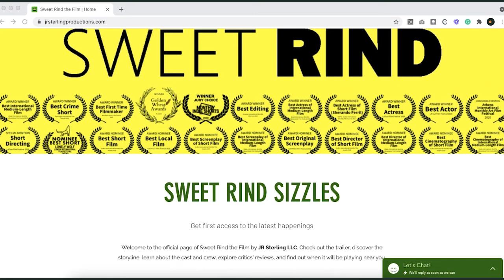'Sweet Rind' screenwriter Clinton 'JR' Roache is gearing up to turn the short into a feature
juliemango.tv talks with screenwriter Clinton ‘JR’ Roache about what's next for the multi-award-winning short, his plans to turn it into a feature, and the social and economic climates that breed people like the two main characters in Sweet Rind and how our disconnection from our roots plays a part in that.

1:32 How the JCF handles scamming
2:25 Why Elsie took matters into her own hands
4:55 The fact and fiction in the Maroon stories
6:16 Elsie represents the citizens of Jamaica
7:46 Sweet Rind, the symbolism
9:02 The connection between Obeah and badmannism
11:46 Algie's history and brilliance
12:59 Elsie's costume design by Avamaria Campbell
16:35 When to expect the feature
17:45 Clinton's other projects

Written by Clinton Roache
Directed by Andre Wynter
Cinematography by Chris Browne

Starring Sherando Ferril, Kadeem Wilson

'Sweet Rind' was screened at the virtual staging of the 2021 Conch Shell International Film Festival.

Interview by @robynnbourne. We apologize for the mispronunciation of the character Elsie's name.